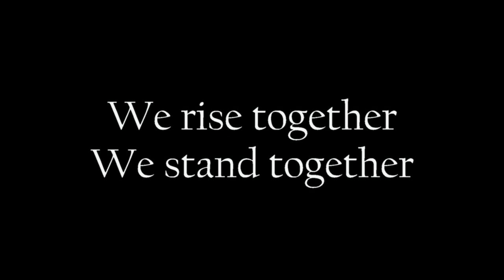Class Training Video: EFSC Law Enforcement 13-L1 Academy Graduation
Eastern Florida State College's class video documenting the training courses for Law Enforcement 13-L1 Law Enforcement Academy. Shown at Graduation in Cocoa. August 5, 2013